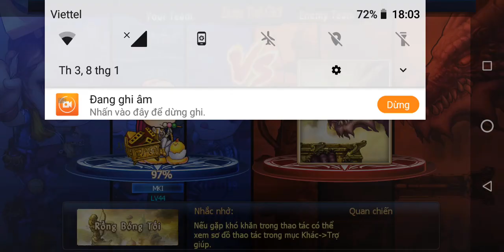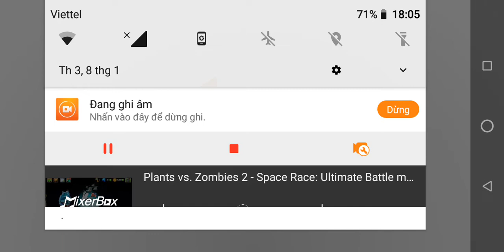Play 1 vs 1 yourself in the free hall to play against other players in the first part